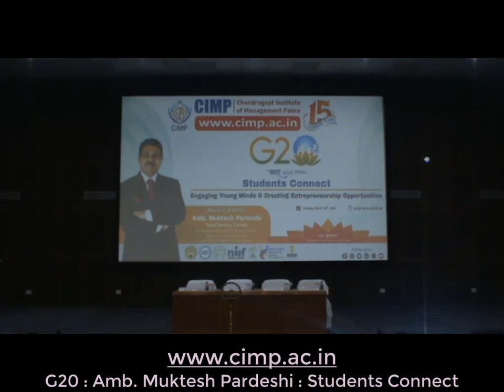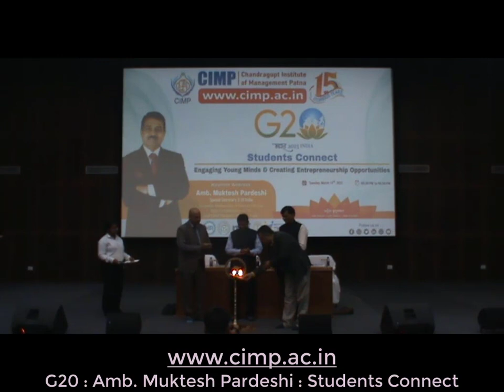G20 : Amb. Muktesh Pardeshi : Students Connect